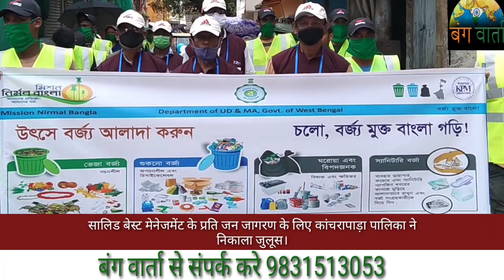सालिड बेस्ट मेनेजमेंट के प्रति जन जागरण के लिए कांचरापाड़ा पालिका ने निकाला जुलूस।